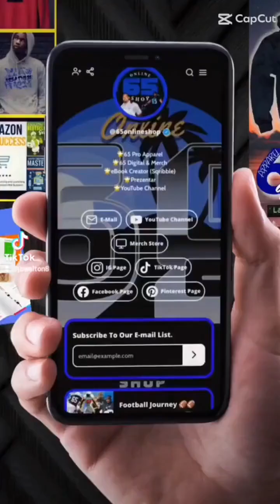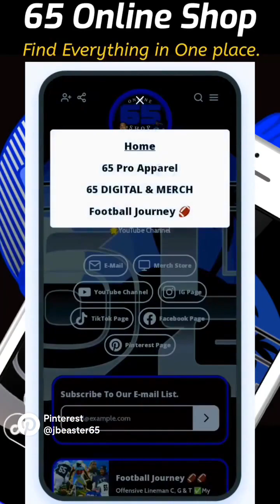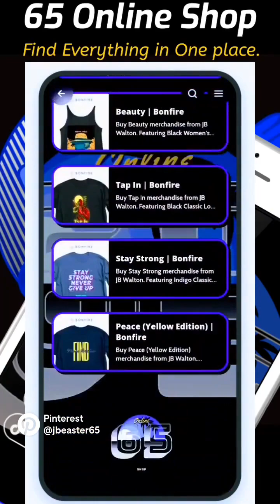🚨Bought to you by 65 Productions.🚨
Your seeing products from my two online shops.

1. 65 Pro Apparel
2. 65 Digital & Merch

Find some of our Top Sellers!

Follow Our Socal media pages for updates.